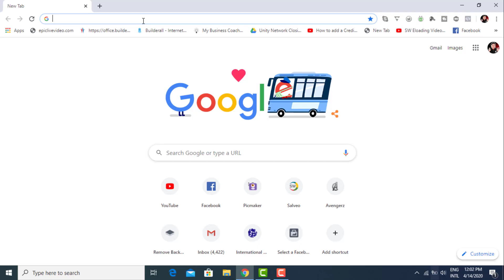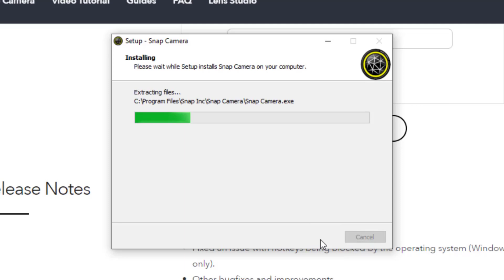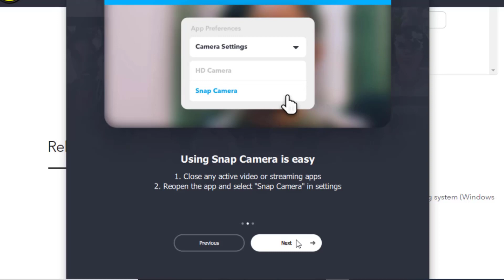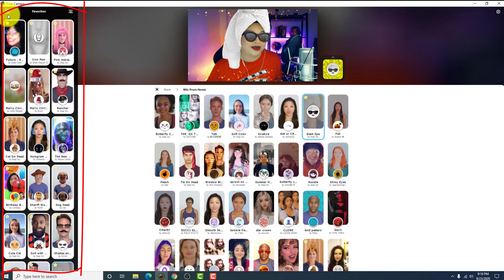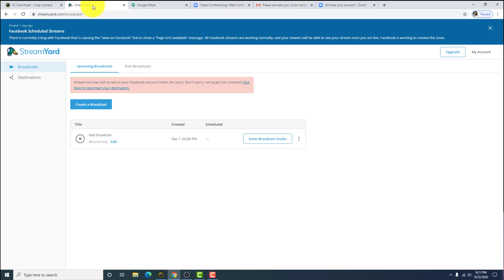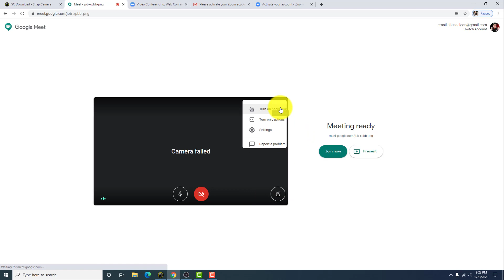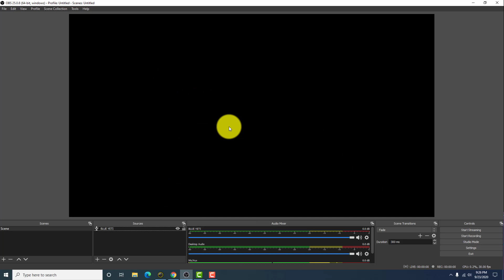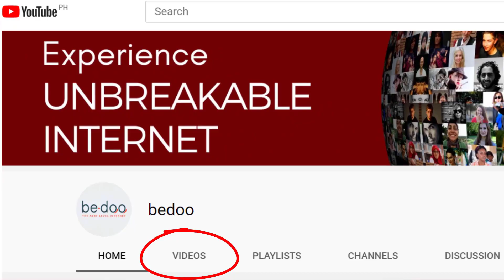SNAP CAMERA FUN FACE FILTERS FOR LIVE STREAMS [ Google Meet, Streamyard, Zoom, & OBS ]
Let me introduce to you a free online app / software called SNAP CAMERA from Snapchat that allows you to apply funny face filters across your computer (PC / Mac users) wherever your webcam is viewed.

You can use it during your live streaming, online meetings, and online class to spice things up a bit!  Let's make our live streams more engaging, fun, and interactive with Snap Camera!

I will be guiding you step-by-step in this video, on how to download and install Snap Camera to your computer and how to use it in different live streaming apps or video conferencing platforms like, Google Meet, Streamyard, Zoom, and OBS.

Would you like to experience UNBREAKABLE INTERNET CONNECTIVITY during your online class or meetings?  Then you should try BEDOO, The Next Level Internet!

The first 10 viewers to message with the code   bedooUnbreakablewithALLEN at the BEDOO site and book a consultation will be entitled to a free logitech video conferencing solution upon subscription to bedoo services!

and include the code bedooUnbreakablewithALLEN along with your request to be registered for the promo.

You may also check their Facebook page for updates and Youtube Channel for videos.

HOW TO ADD A VIRTUAL BACKGROUND AND EFFECTS IN GOOGLE MEET  I  CHROME EXTENSION  (TAGALOG / ENGLISH)